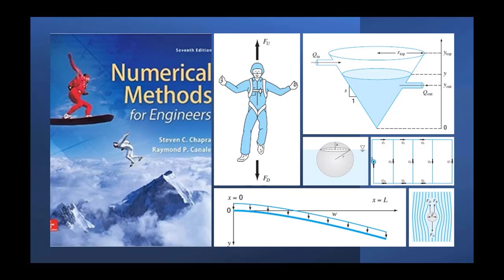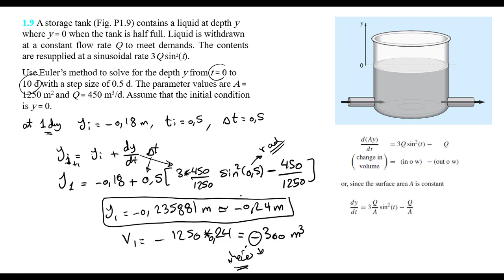A storage tank (Fig. P1.9) contains a liquid at depth y where y = 0 when the tank is half full.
A storage tank (Fig. P1.9) contains a liquid at depth y
where y = 0 when the tank is half full. Liquid is withdrawn
at a constant flow rate Q to meet demands. The contents are resupplied at a sinusoidal rate 3Q sin2(t).